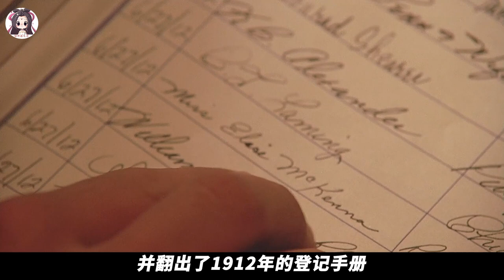愛上一張美女的照片，男人不惜自我催眠，穿越到70年前！愛情片《时光倒流七十年》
大學生理查德（克裏斯托弗·裏夫 飾）在畢業典禮上遇到了一個老婦人，老婦人送給他一只金表，並表示等他回來。雖然他感到非常奇怪，但事情也不了了之了。8年後他成為一個著名的劇本作家，他為了尋找靈感來到了一家酒店度假，酒店歷史悠久，在歷史陳列室內他被一張女明星Elise（簡·西摩爾 飾）的照片深深吸引住了，並認得她就是送金表的老婦人。原來老婦人在送於他金表的晚上已經離世了。而他通過夢境，回到時光倒流的70年前，發現自己竟與這名女明星又有一段美麗的愛情故事